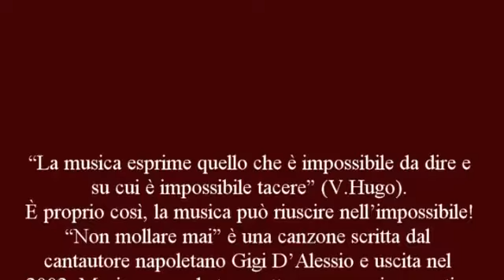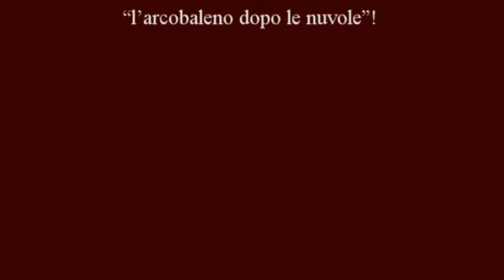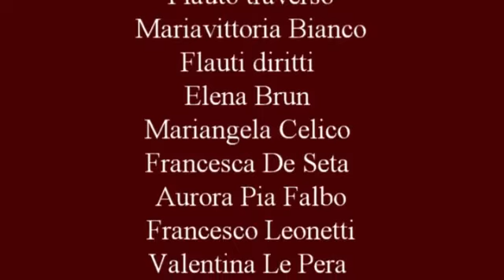"NON MOLLARE MAI" saggio di fine anno scolastico 2020/2021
alunni di musica dell'I.C. Montalto Uffugo-Lattarico-Rota Greca-San Benedetto Ullano. Prof. Franco Giordano